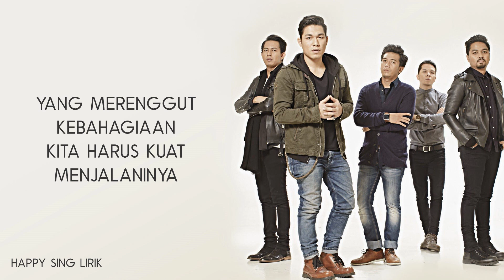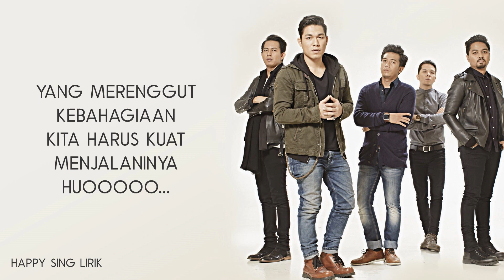Armada - Berdoa Untuk Semua (Lirik)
Armada - Berdoa Untuk Semua (Lirik) semua hak milik artis dan label asli.